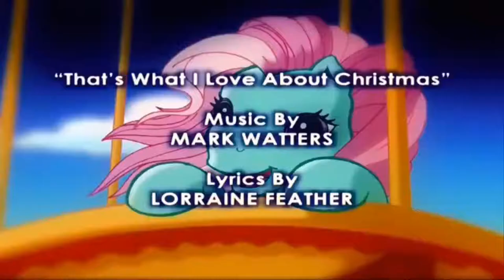My little pony g3 my little pony g3.5 (3)